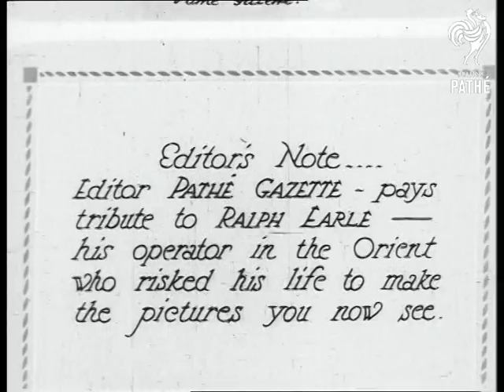Japanese Earthquake (1923)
Item title reads - The Japanese earthquake. Graphic pictures that tell their own story of greatest catastrophe in the world's history.

Intertitle - 'Editor's note. Editor Pathe Gazette pays tribute to Ralph Earle, his operator in the Orient who risked his life to make the pictures you now see.'

M/S of a map of Japan in negative, words appear with an arrow pointing to Tokyo, it says 'where 150,000 were killed or injured.' M/S of another arrow saying 'Yokohama, 1400 houses burned 100,000 casualties.' These are repeated in positive.

The camera pans across Tokyo before the earthquake.  M/S of a busy street with people walking down between the houses, C/U of the street.  Trams run down the road and people walk about.  M/S of the street taken from a tram.
 FILM ID:318.08